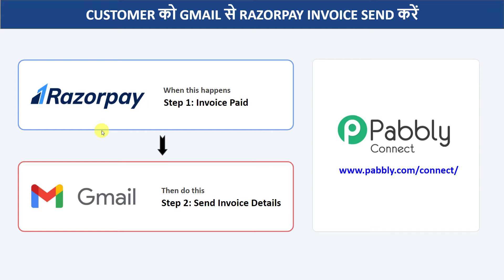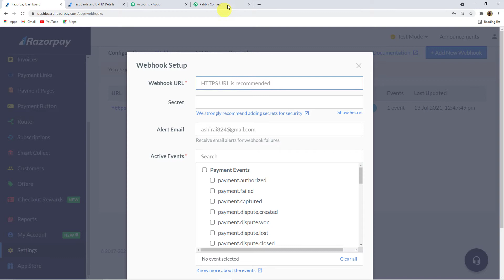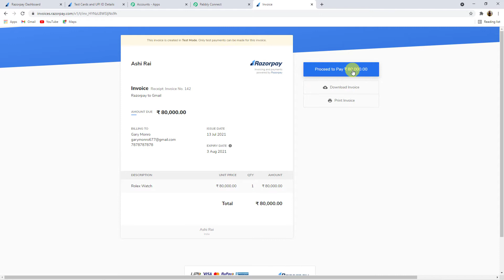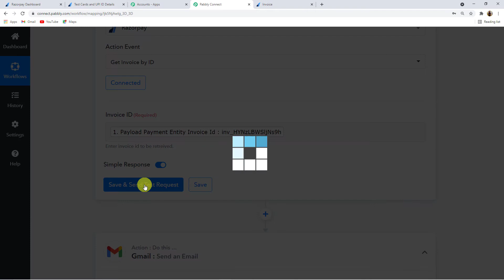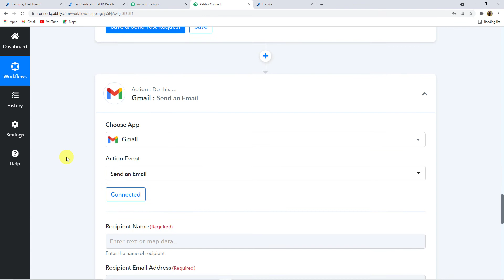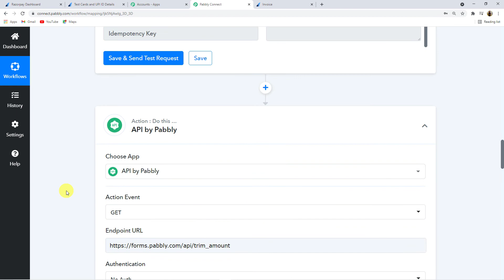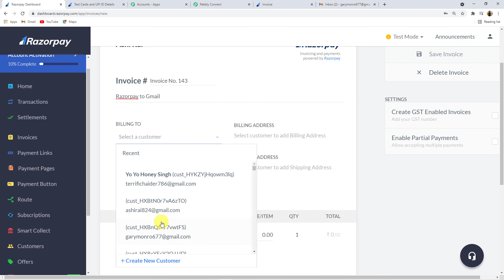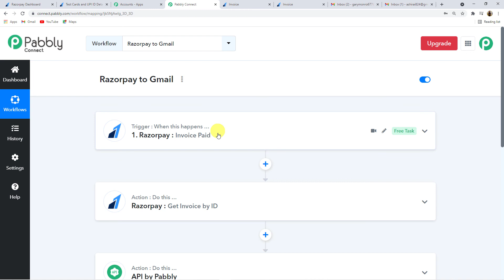Customer को Gmail से Razorpay Invoice Send करें Razorpay Gmail Integration (हिन्दी)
✅ IIn this video, we will learn Razorpay Gmail integration, where you can learn Razorpay Gmail (in Hindi) with the help of Pabbly Connect.
Customer को Gmail से Razorpay Invoice Send करें  Pabbly Connect ki madad se!